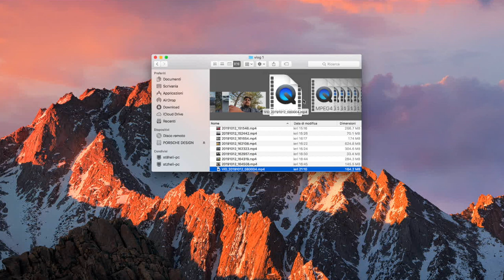VLOG Episode 1 (Vlog fail)